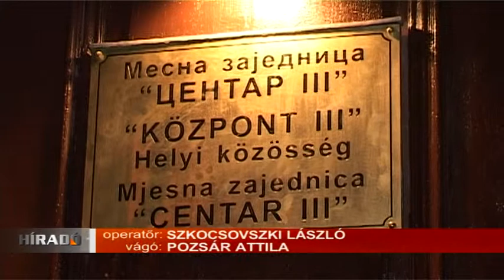2013 11 20 Háromnyelvű táblát lepleztek le Szabadkán a Központ III. Helyi Közösség épületén